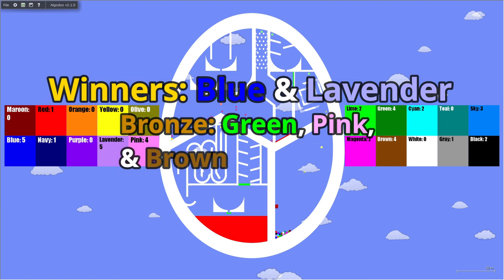The Easter Marble Race (2022)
Happy Easter